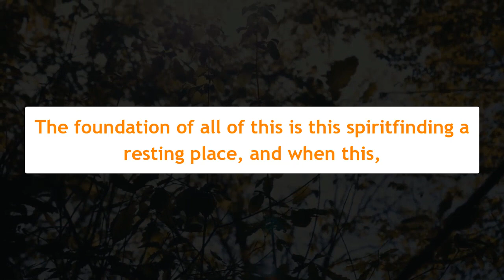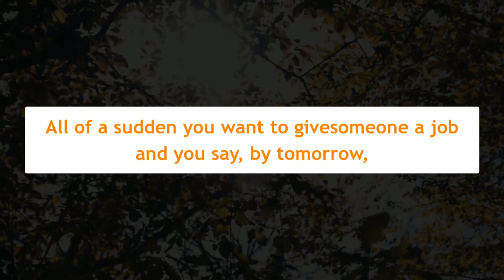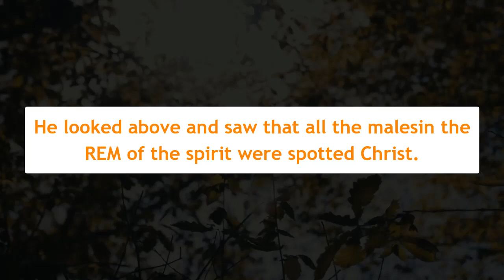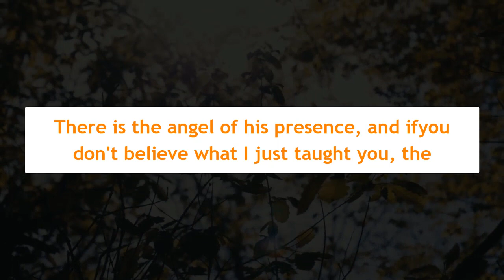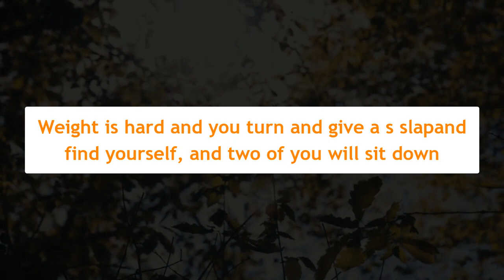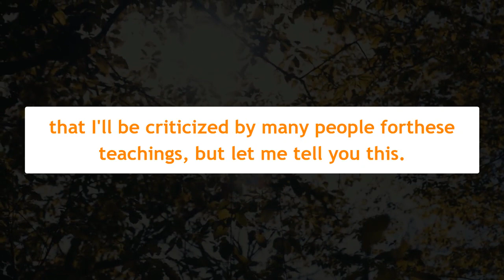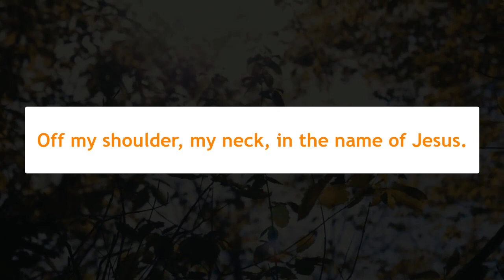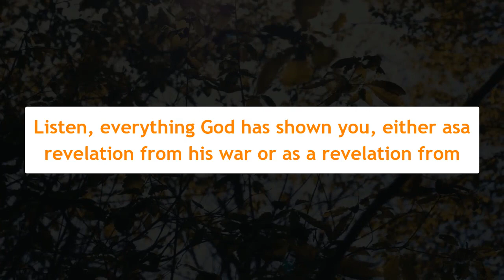Apostle Joshua Selman Messages 2023 - Commanding Results.